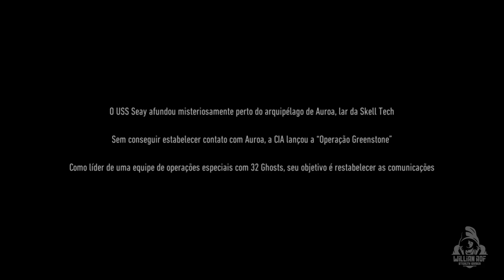Ghost Recon Breakpoint - Ep 01 stealth sem HUD | Operação Greenstone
No vídeo de hoje vamos começar nossa série em ghost recon breakpoint jogando no extremo, em Stealth e sem HUD  Bora ver?